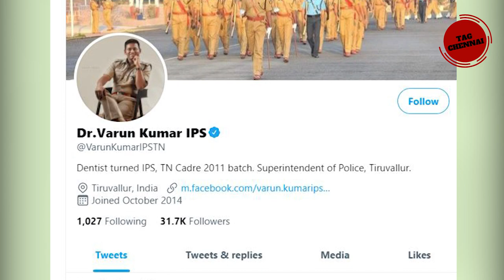சர்ச்சையில் சிக்கிய விஜய் டிவி சீரியல் ப்ரோமோ, 3 வருடம் சிறை தண்டனை என ஐ.பி.எஸ் கமெண்ட் ! Vijay TV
Thendral Vanthu Ennai Thodum Serial Promo Controversy- Varunkumar IPS Angry Reply | Police |Vijay TV
சர்ச்சையில் சிக்கிய விஜய் டிவி சீரியல் ப்ரோமோ, 3 வருடம் சிறை தண்டனை என ஐ.பி.எஸ் கமெண்ட்!